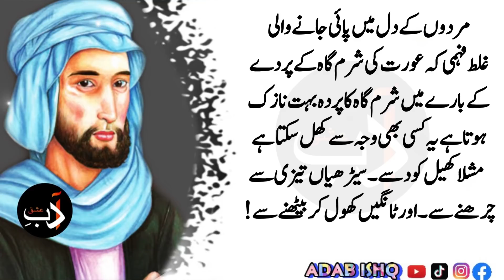IBN-E-JOZI | Mardu Kay Dil Ma Pay Janay Wali Galat Fahmi | Golden Words in Urdu | By Adab Ishq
Your Quarries:-

!Tag!

——-Adab Ishq——

HAKEEM LUQMAN
Identification of Perfect Man Hakeem Luqman Golden Advise
luqman hakeem
hakeem luqman
hazrat luqman
hazrat luqman hakeem
islamic storiesurdu
Sufi Quotes
islamic lectures
Sufism
islamic videos
islamic bayyan
Rumi Quotes
AL SHAFI
Al GHAZALI
RUMI
Inspirational Quotes
Urdu Quotes
Best Islamic Quotes
hazrat ali